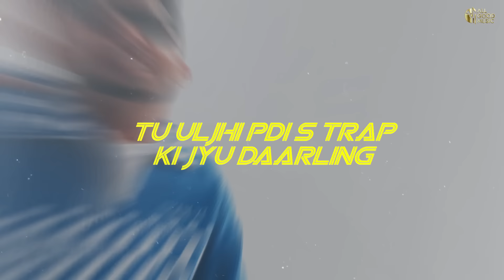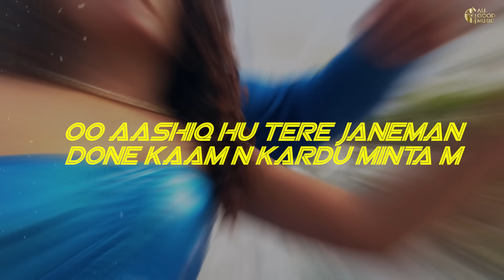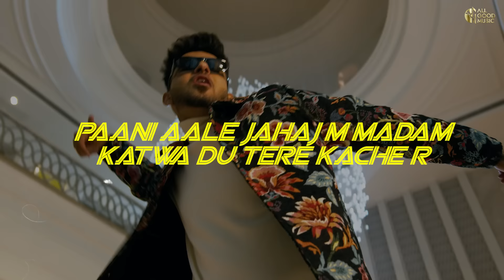System pe System (Lyrical Video) | R Maan | Billa Sonipat Aala | Ek Mere Bol Pa System Hilega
Credits :
Title : System Pe System
Singer : R Maan
Female lead : Ritika Rai
Lyrics : Vikram Sarkar / Billa Sonipat Ala
Composer : Vikram Sarkar
Mix master : D Chandu
Director :  Ricky Rapria/ Shekhar Salaria
Dop : Mintu Palaha
Editor Di : Mr Editor
Asst Dir : Yeah Seena/Lakshay Malik
Hair makeup :  Neeraj makeover
Design : Sumit Bamal/Uncanny Rahul/Manish Sharma
Still : J singh
Costume : Rajat Manchanda
Project By : Ricky Rapria
Reels Promotion : Tinka Reels
Light equipment : Sengar Films
Production : Monty Production
Producer - Ricky Rapria
Label : All Good Music
Digital Partner : Soft Stone Media

Lyrics & Voice Tags
Kite Rukta Na Laage Brake Tere Barne
Motar pe lakhmi drake meri car me
tu uljhi pdi s trap ki jyu daarling
desi bola pe yo duniya nacha ra chora jaat ka
system pe system bitha ra chora jaat ka
dekh tere supna m aara chora jaat ka
sehar tere dhuma sa thara chora jaat ka
kaale tere suit nai r maara chora jaat ka

oo aashiq hu tere janeman done kaam n kardu minta m
future set s chore ka chhod d chori chinta n
chora chail kasuta yo likhra tha teri lakeera m
sone bargi chori tere haath m dhardhu heera m
baman n bhi gelya laara chora jaat ka
system pe system bithra chora jaat ka
kaale tere suit n yo maara chora jaat ka

ek mere bol pe r system hilega
nach meri bulbul tujhe paisa milega
aisa milega na waisa milega
chora na tne mere jaisa milega
saat samundar paar m chori aajau tere paache r
paani aale jahaj m madam katwa du tere kache r
oo badmashi ka shok nahi ek shok s chori gaane ka
gaam sersa jaati r m chora su haryane ka
suthra patola pata ra chora jaat ka
vikram pe geet likhwara chora jaat ka
sonipat sehar t yo ara chora jaat ka
bille gel duniya hala ra chora jaat ka

systam pa systam batha ra chora jat ka